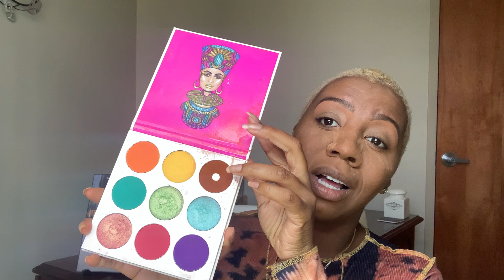Girl Talk | Get Ready With Me| What To Do When you’re Feeling Blue| Amelia Adair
⚡️PURCHASE A Copy Of My Poetry Book Here ⬇️

Healthy life = Happy Life!!
Be Consistent in your life!

Life Coach, Life Coach for women, Life Coaches, Relationship Coach, Healing Coach, Love Coach, Success coach, Faith Coach, millionaire mindset